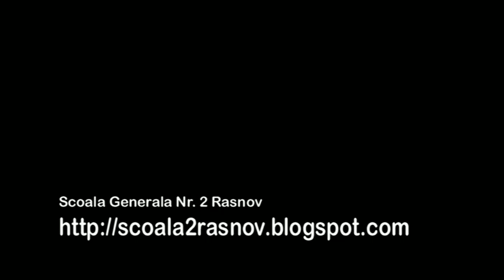Rasnov / Carentan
Rencontre Franco-Roumaine a l`ecole numero 2 de Rasnov
Intalnire Romano-Franceza la scoala 2 Rasnov
21 mai 2012